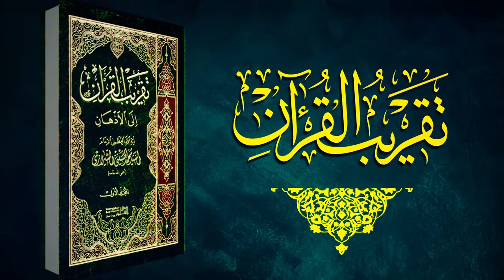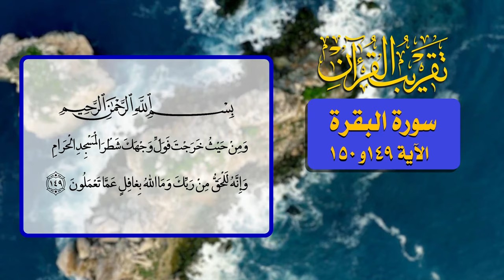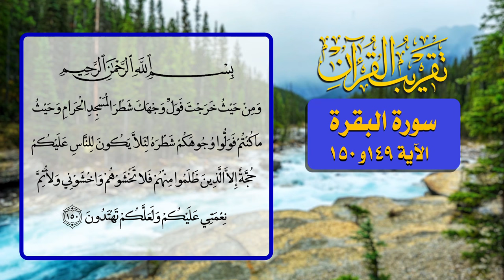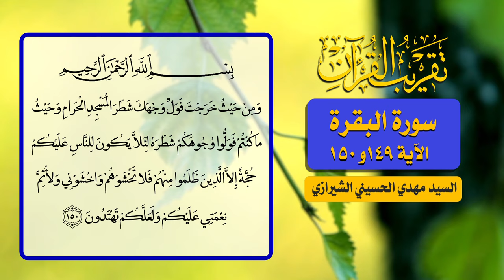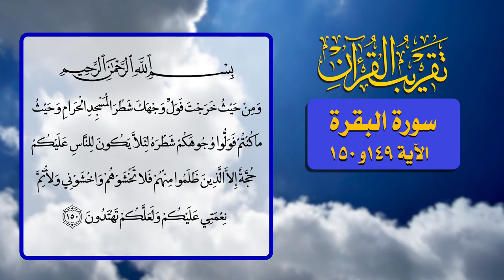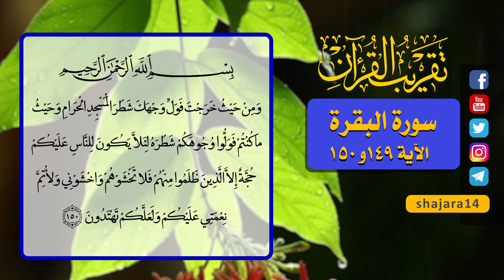79- تقريب القرآن - سورة البقرة الآية 149 و 150 - السيد مهدي الحسيني الشيرازي